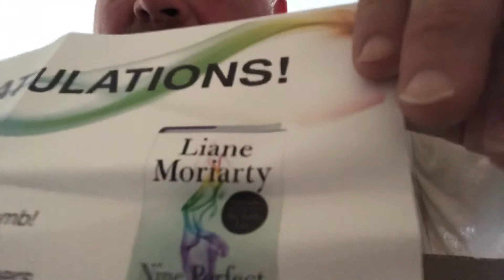What’s in the box ? Da bomb?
Music is rage against the machine.”bomb track”